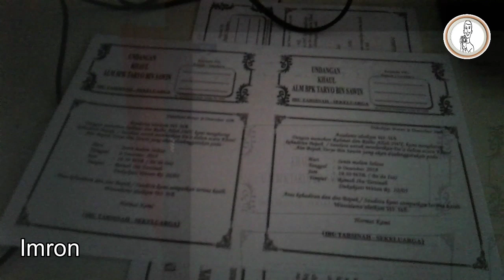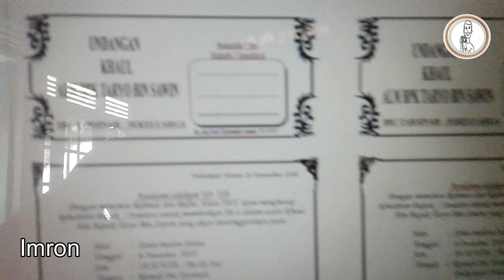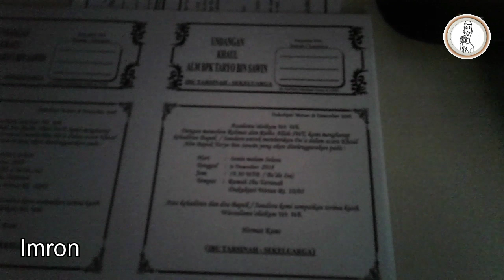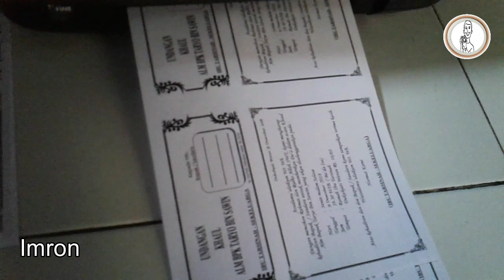Langkah mencetak undangan dengan Ms Word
berikut saya upload vidio ini yakni cara mencetak undangan memakai aplikasi seserhana dengan menggunakan ms word.